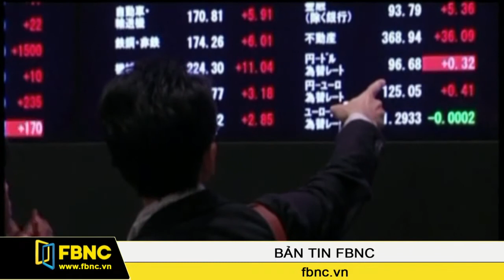Các nước còn bơm tiền, chứng khoán còn ăn mừng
Từ đầu năm đến nay đã có rất nhiều nhà đầu tư phân tích về thị trường chứng khoán thế giới. Hiện tại thị trường đang rất tốt nhờ lực đẩy từ nguồn thanh khoản nhân tạo mà ngân hàng trung ương các nước bơm ra. Câu hỏi đặt ra là nếu nguồn thanh khoản đó cạn, điều gì sẽ xảy ra? Ông Jim Rogers, một nhà đầu tư Mỹ giàu kinh nghiệm trên sàn chứng khoán nhận định đó sẽ là lúc bữa tiệc chấm dứt. Tuy nhiên, viễn cảnh đó chắc chắn chưa xảy ra bây giờ, hay trong tương lai gần. Vì vậy trong thời điểm này đầu tư vào chứng khoán vẫn là ý tưởng khả thi, đặc biệt nếu chọn thị trường Nhật Bản.